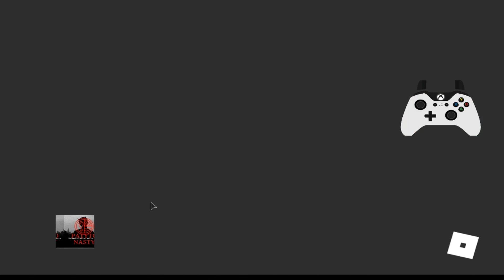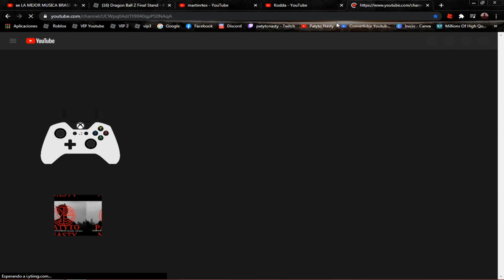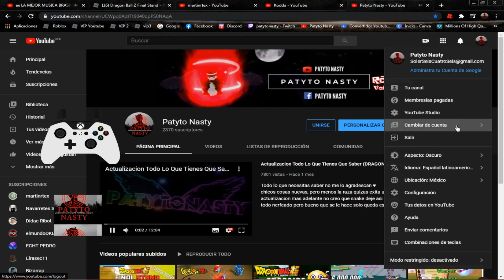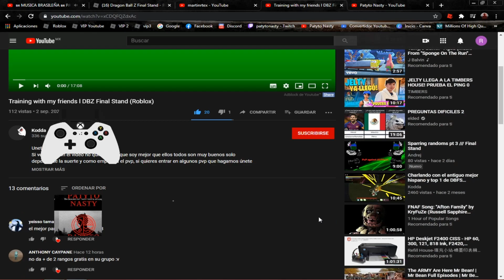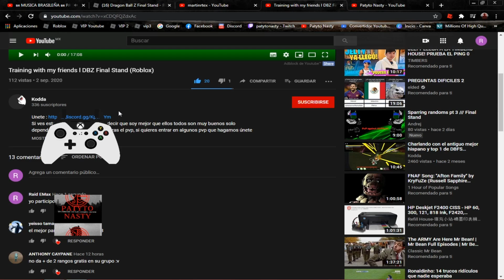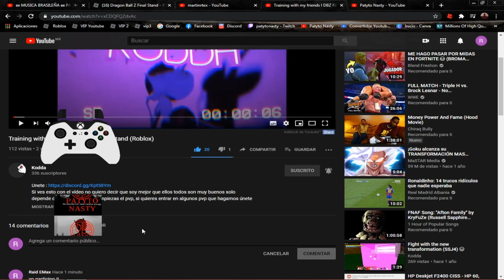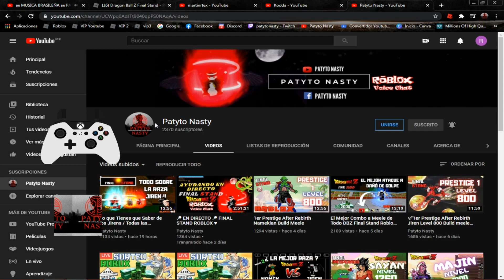Rebirth Majin Ramdon + Requisitos para mi Sorteo ♥️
SI QUIERES PARTICIPAR EN EL SORTEO DE 2000 DE ROBUX NO PIERDAS DETALLES !!
SE DIRA EL GANADOR EN DIRECTO EL DIA SABADO 5 DE SEPTIEMBRE

4.- MUCHA SUERTE SOLO FALTA ESPERAR EL DIA 05 / 09 / 2020 SE DIRAN LOS GANADORES, OJALA GANES TU !!